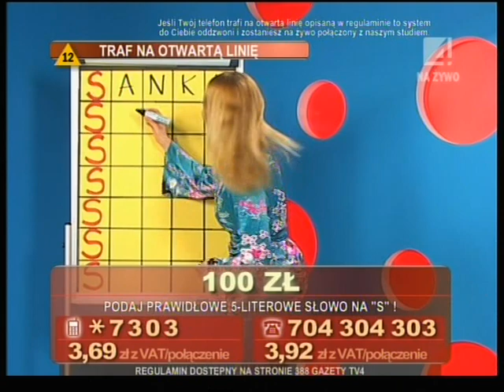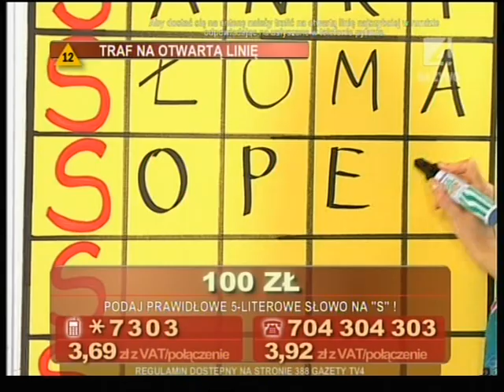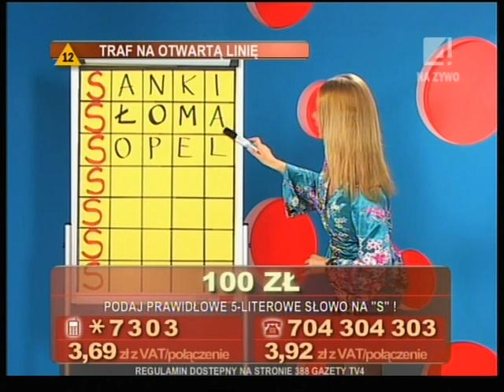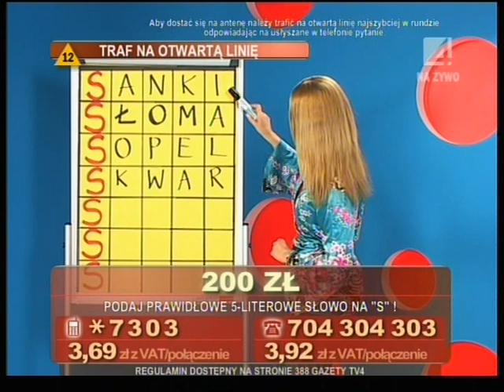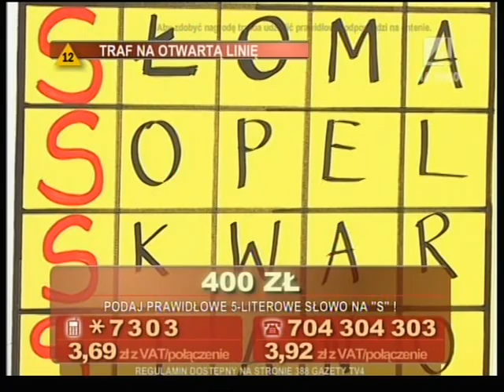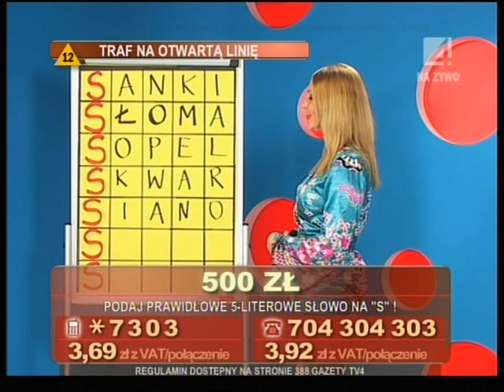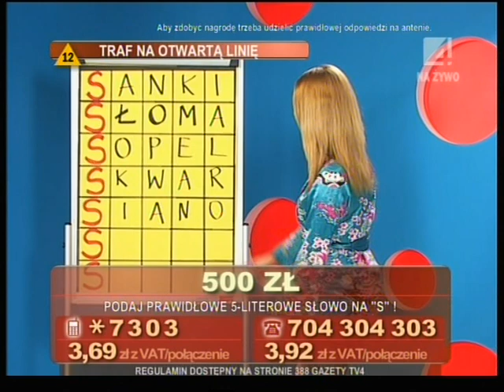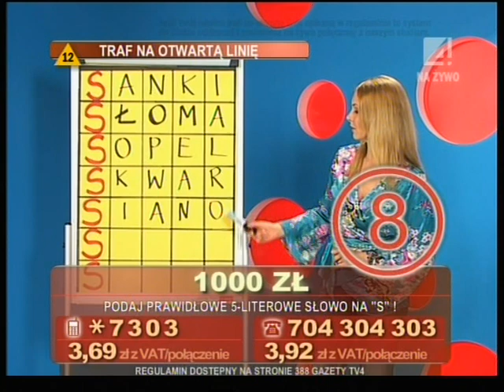Dziewczyny z fortuną - Marzena Ziarek (środek)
FILM OD JEDNEGO Z NASZYCH WIDZÓW, DZIĘKUJEMY! ZAKAZ KOPIOWANIA BEZ ZGODY!